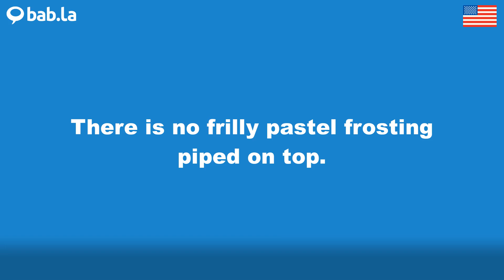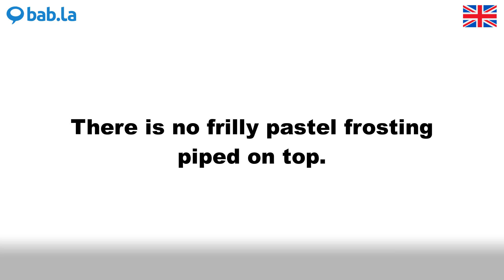FRILLY pronunciation | Improve your language with bab.la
Improve your spoken English by listening to FRILLY pronounced by different speakers – and in example sentences too. Learn and love languages with bab.la.